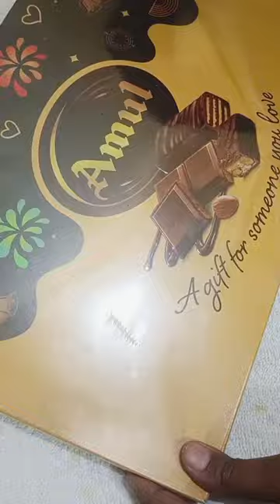Amul chocolate 🍫 gift box💖 chocolate box 🎁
Hiii

About this video:- Aaisi Recipe jo dikhne ke साथ-साथ khane me bhi bahut tasty hai .

So video complete dekhna aapko recipe bahut achcha lagega.

Share📤 this recipe with your friend and family members on WhatsApp 📲

Join :-

________________________________________________________________________________________ chocolate // chocolate cake //
chocolate unboxing // Amul chocolate gift box